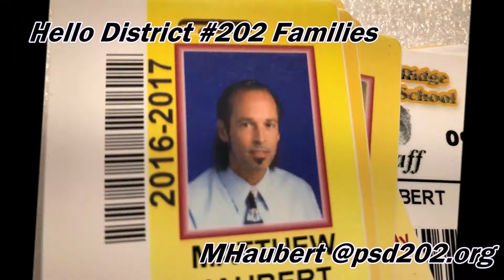2020 - 2021 Orientation Video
6th Grade Orientation Video… I used to be a somebody. Don’t end up like me.  So easy to design. Never needed so much help to be devastated.